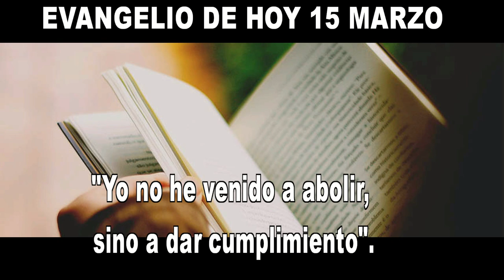EVANGELIO DE HOY 15 marzo 2023 hd